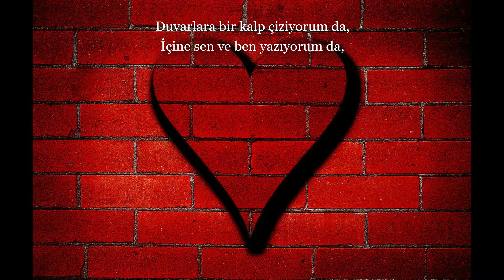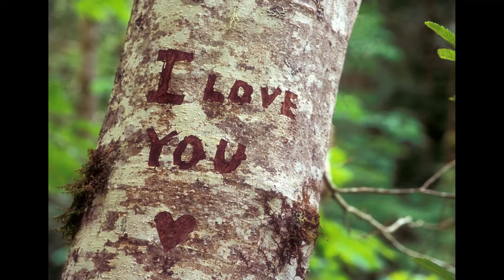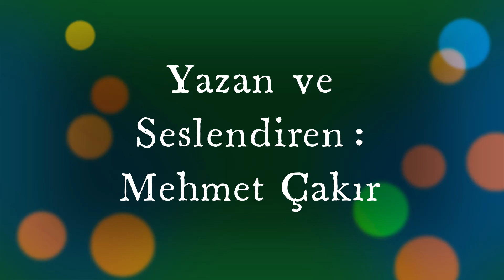Mehmet Çakır - Çocuklar Biliyor (Şiir)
Kendi Sesinden Mehmet Çakır Şiirleri
Şiir : Çocuklar Biliyor
Tarih :09/06/2009
Yer: Bafra
Sanatçı: Ali Kınık

ÇOCUKLAR BİLİYOR

Hani hiç kimseye, söylemek yoktu,
Biliyor mahlede, bütün çocuklar…
Bir de alaylara, konu olduk mu,?
Gülüyor mahlede, bütün çocuklar…

Duvarlara bir kalp, çiziyorum da,
İçine sen ve ben, yazıyorum da,
Banklara adını, kazıyorum da,
Siliyor mahlede, bütün çocuklar…

Aşkımız tek mevzu, hep aynı soru,
Sanki tüm mahlenin, bizimle zoru,
Gördükleri yerde, üstüme doğru,
Geliyor mahlede, bütün çocuklar…

Sobeledi sessiz, konuşmaları,
Yakaladı gizli, bakışmaları,
Her zaman en tatlı, buluşmaları,
Bölüyor mahlede, bütün çocuklar…

Bizi konuşurlar, hep bu şehirde,
Adımız bir destan, olmuş her yerde,
Aşkımız bir şarkı, şimdi dillerde,
Söylüyor mahlede, bütün çocuklar…